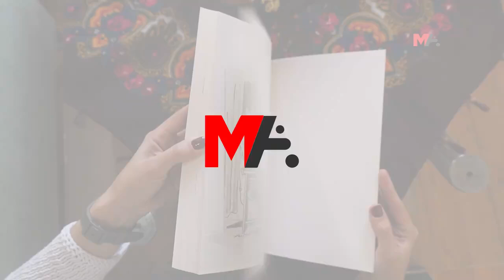İSMİ OLMAYAN ÖRGÜT TOPLATMA KARARINA GEREKÇE YAPILDI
İsmi belli olmayan örgütün yöntemlerini meşru gösterdiği iddiasıyla "Daima" çizgi romanı hakkında toplatma kararı çıkarıldı. Yazar Sena Şat, "Dünyanın hiçbir yerinde uygulanmayan bu durum" tepkisinde bulundu